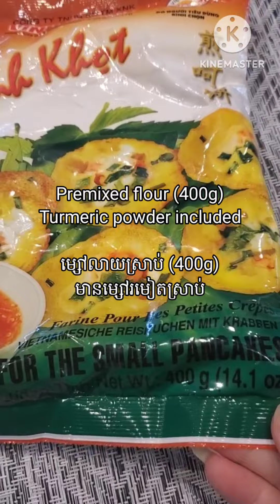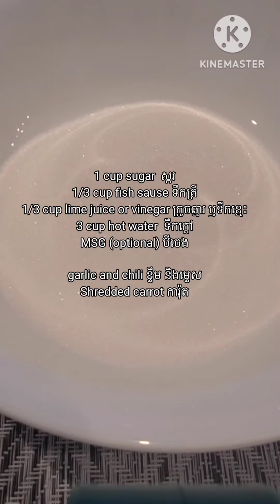នំគ្រគ់/ Fried Round Rice Cake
ម្សៅលាយស្រាប់ 400g មានម្សៅរមៀតស្រាប់
បាយ1ខាប់ និង ទឹក1ខាប់ កិនអោយហ្មត់
ខ្ទិះដូង 1កំប៉ុង (400 ml)
ទឹក 650 ml (អាចថែមទឹកបន្តិច បេីខាប់ពេក)
ស្លឹកខ្ទឹម រួចលាយជាមួយអោយចូលល្អ

ទឹកត្រីផ្អែម
   -ស្ករ 1ខាប់
   -ប៊ីចេងបន្តិច
   -ទឹកត្រី 1/3 ខាប់
   -ទឹកខ្មេះ ឫក្រូចឆ្មារ 1/3 ខាប់
   -ទឹកក្តៅ 3ខាប់
   -ខ្ទឹមស និងម្ទេស
   -ការ៉ុតឈូស